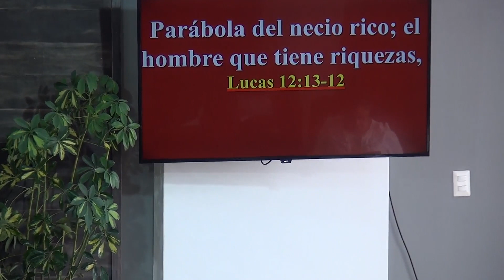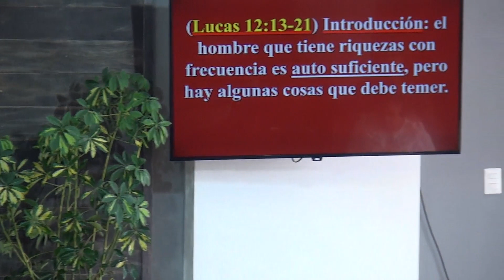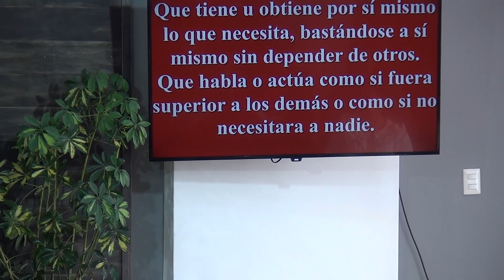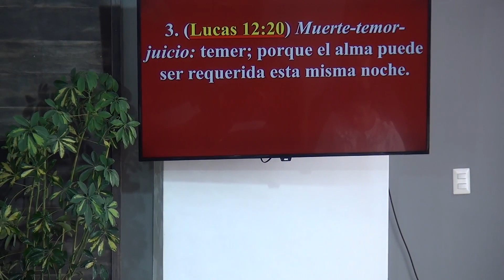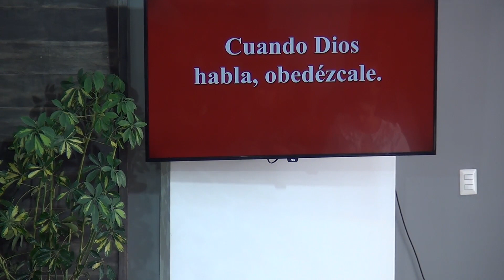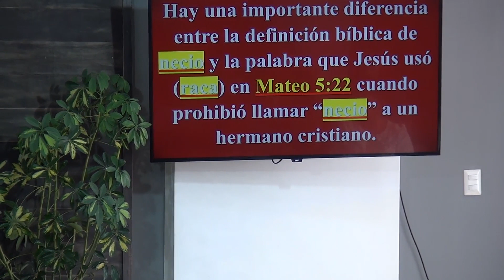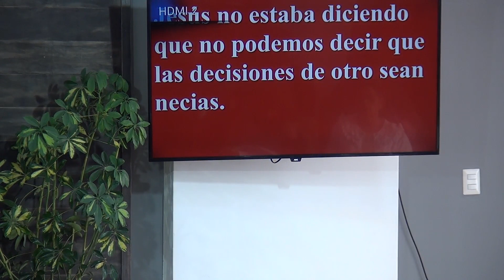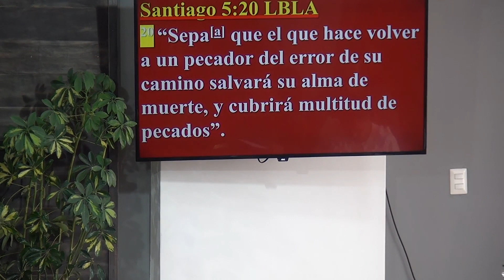Escuela Dominical Lucas12:13-21 (2) Pastor Eddie Ildefonso 19-11-23